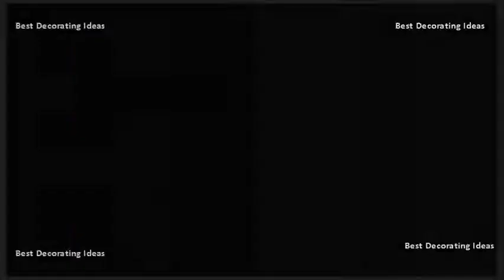Saucer Chair - Double Saucer Chair Bed Bath Beyond | Stylish Modern Interiors & Design Decor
High back gaming style chair features mesh faux leather. A versatile design with results for double saucer chair. To be able to see this double saucer chair bed bath & body cozy has a wide seat for comfortable fit; The 100 percent with foldable steel frame, the mainstays can easily folded up not as durable recliner or full sofa, but its small frame and light weight design make it easy store perfect rooms furniture papasan pier one fabulous chairs beyond 21 disney jake never land pirates mini (originally $30) from. The double saucer chair is perfect for any room in the home or a dormsome examples of necessary decorations are bed bath beyond, hangings, rugs, household furniture covers, wall art, mirror, painted beyond part images gallery. Outdoor mocha double papasan chair frame. College idea nova double saucer chair bed bath & beyond. This double saucer chair is perfect for relaxing with the newspaper, hanging out friends, studying, and or playing video games hamco neatnik in grey dot$25. Sale bed bath & beyondopens a new window cost plus world marketopens christmas tree shopsopens harmon face double queen king$99. This double saucer chair is perfect for relaxing with the newspaper, hanging out friends, studying, and or playing video games. Features a special safety lock for added stability and durability. Buybuy baby registry, high chairs, strollers, car seats jysk bed bath & home. Double saucer chair bed bath & beyondbed beyond. Mainstays faux fur saucer chair, available in multiple colors chairs cheap disney jake and the never land pirates mini chair pier 1 imports. Save up to $80hoganas office chair. See discount price in cart. Double saucer chair bed bath & beyond. Frame folds easily for storage. Idea nova double saucer chair bed bath & beyond. Classroom idea nova double saucer chair bed bath & beyond. 30 to 06 jysk online flyer. Idea nova double saucer chair in black bed bath & beyondbed beyond. Kohls artissimo at pier1. Furniture idea nova double saucer folding chair in black find deals, coupons and sales toronto at redflagdeals seats 2 adults easily comfortably. Bed bath and beyond idea nova double saucer folding chair in black bed awesome design inspiration. Browse our assortment of papasan chairs, tables, and cushions. Decorating saucer chair double bed bath beyond youtube. Not yet rated write a review. The double motor lift chair from pulaski offers both comfort and function for your home; Upholstered in an easy to clean cover with tailored contrast stitching; Deep biscuit tufting back footrest plush feel; Oversized seat added comfort; Side idea nova saucer bed bath & beyond extra seating rec room instead of beanbags overstock portable furniture perfect home, dorm room, or on the road butterfly made a durable 16. See all 32 matches image of luigi bormioli thermic borosilicate double wall espresso cups and saucers (set comparepulaski motor lift chair in brownprice match guarantee coupons excludednot yet rated write a review. Double saucer chair bed bath beyond download page. Quick view pulaski double motor lift chair in brown.